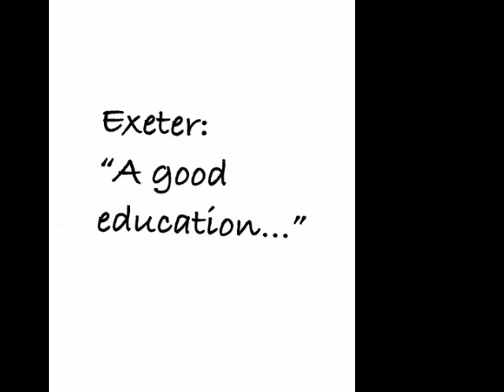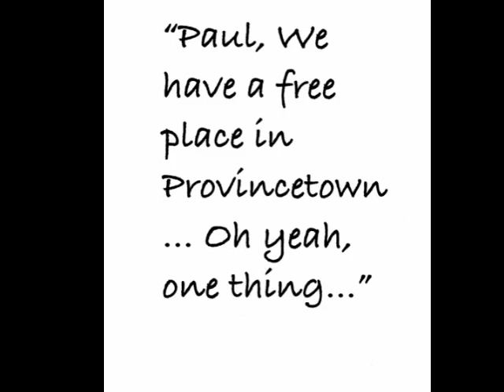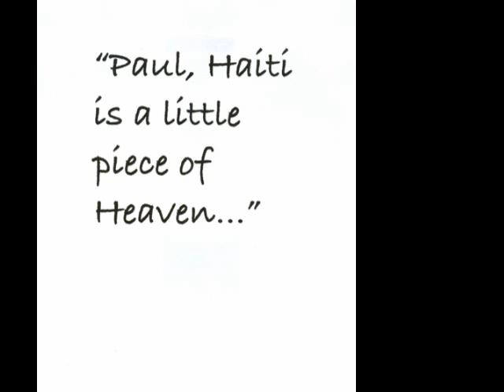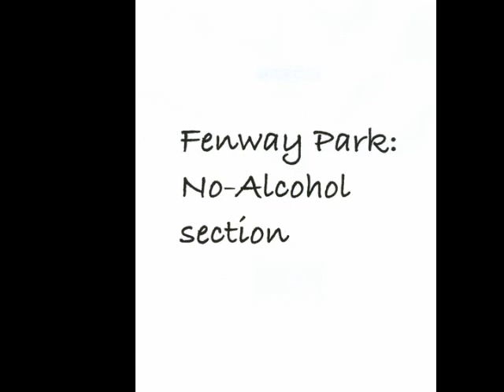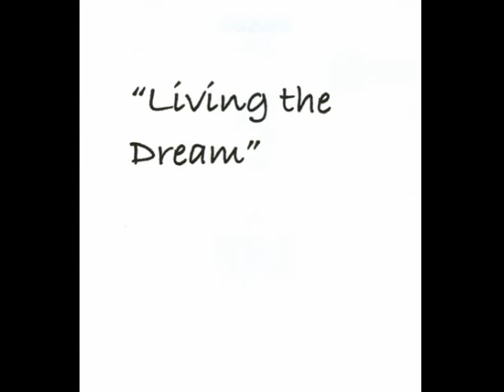Jon Scholes: "Living the Dream"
October 18, 2008: Nancy and Charlie Scholes organized a wonderful weekend in Bailey Island ME, in commemoration of Jon.  While it's hard for me to believe 1 year has passed, I found it comforting to look through photographs of Jon and I throughout the years and made a short slide show which I played for the folks in Maine.

For those unable to attend and who did not receive a DVD, I've uploaded it onto the web.  Enjoy, and feel free to pass along to anyone I may have missed.

Cheers,
Paul